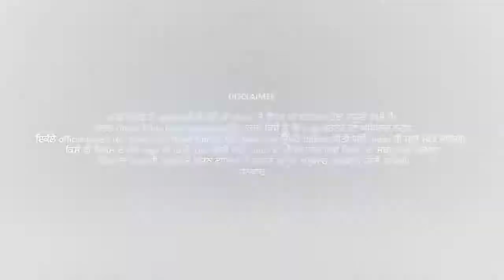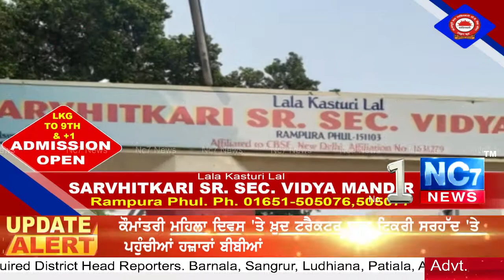ਪੰਜਾਬ ਸਰਕਾਰ ਵੱਲੋਂ ਮਹਿਲਾਵਾਂ ਨੂੰ ਵੱਡਾ ਤੋਹਫਾ || Manpreet Badal || Finance Minister || Nc7 News